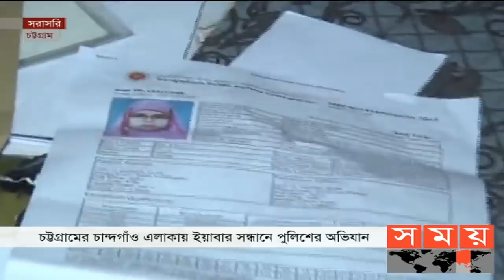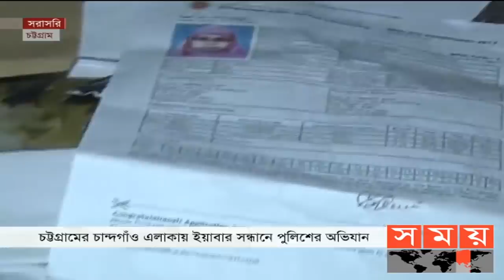ইয়াবার সন্ধানে পুলিশ বেরিয়ে আসছে নগদ টাকাও | Chattogram News | Somoy TV